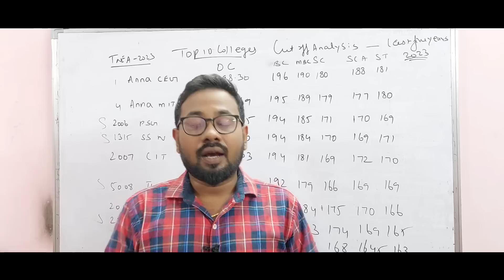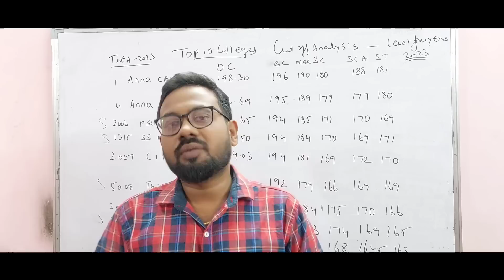12th std | Alert | important dates | Result | neet 2023 | Tnea 2023